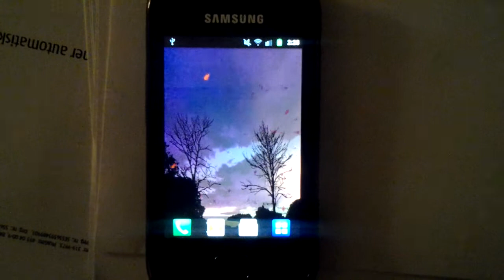Twin Trees Live Wallpaper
"Twin Trees", demonstrating the live wallpaper on a Samsung Galaxy GiO, with the setting of 500 leaves.

The twin trees actually stand in Skönadal near Ystad in Skåne, Sweden. Original photo: